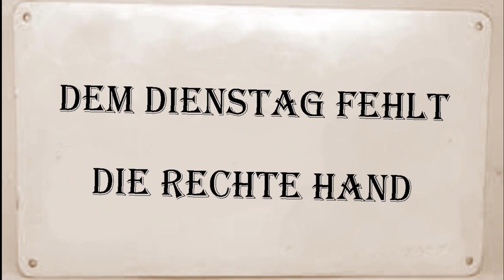Der Dienstag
Woher kommen eigentlich der Namen unserer Wochentage? Hier der Dienstag. Dieses Video erzählt darüber.